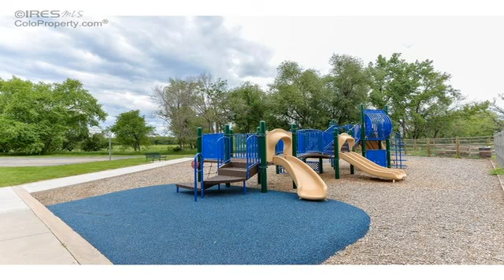201 2nd St Fort Collins CO 80524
201 2nd St  Fort Collins CO 80524

Quaint Fort Collins bungalow ready for a creative facelift. Centrally located, just a quick ride into Old town or the CSU Campus. Grounds provide mature landscaping and an additional storage unit. Enjoy a cozy living room with a built-in fireplace that leads to an open kitchen. Family friendly park located just down the street.